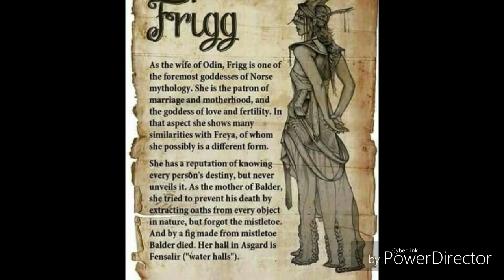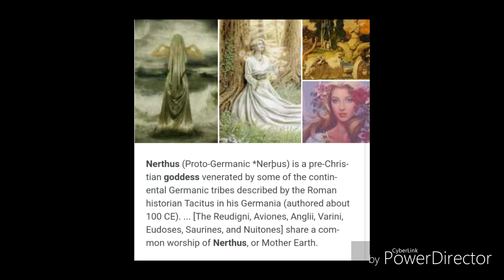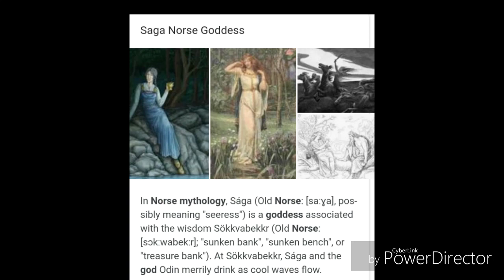Norse Goddesses and Giantesses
This is not a complete list , but it is a more typical heathen list .